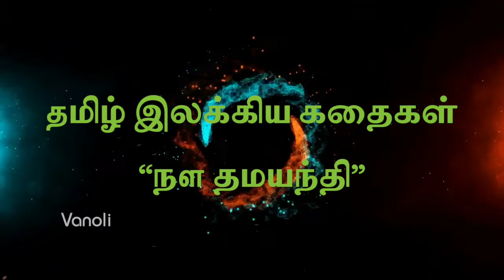Damayanthi Story in Tamil | நளதமயந்தி கதை | Vanoli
Nala Damayanthi Story in Tamil | நளதமயந்தி கதை | Vanoli

We will work more to give interesting content. Thank you for your support.